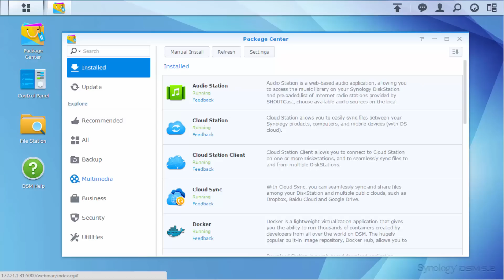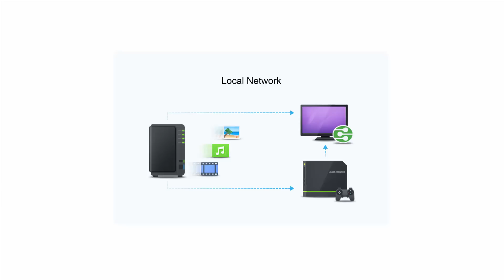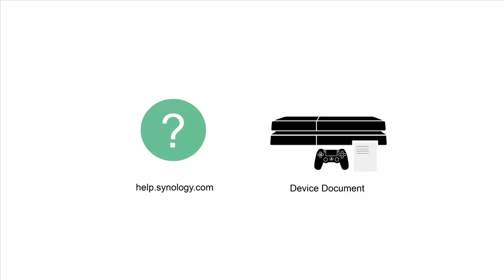How to Stream Media Files to PS4 with Media Server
Follow this tutorial to learn how to install Media Server on your Synology NAS, and stream media files to your PS4 for instant playback.

More videos available here: Synology.com/learn